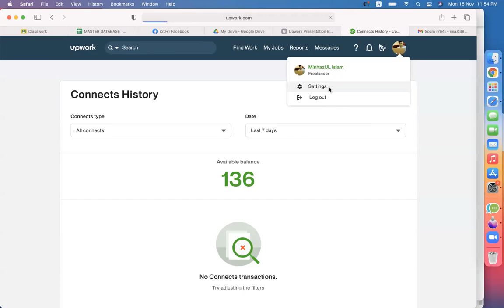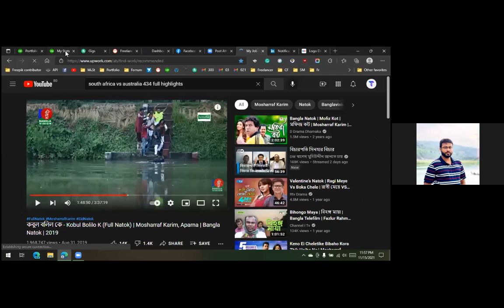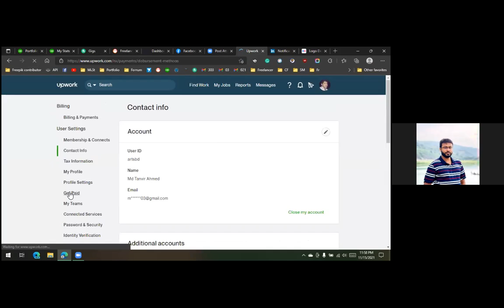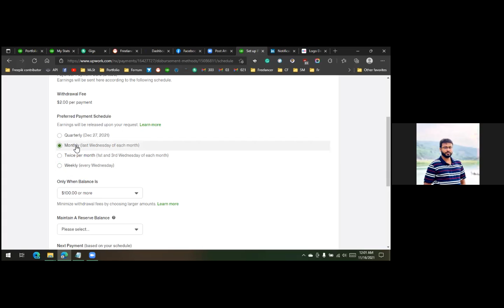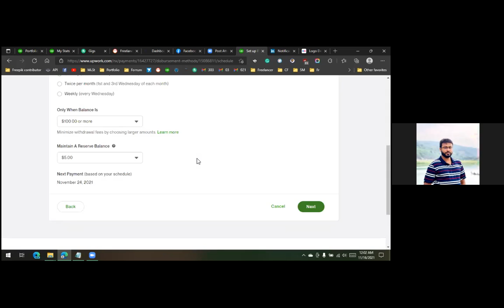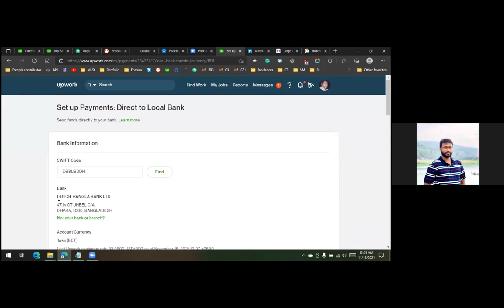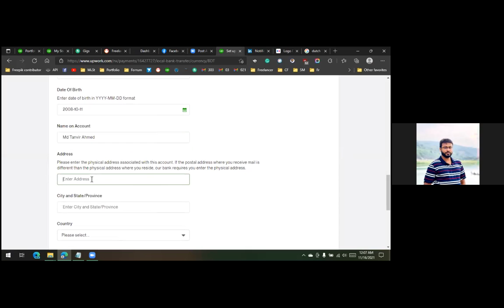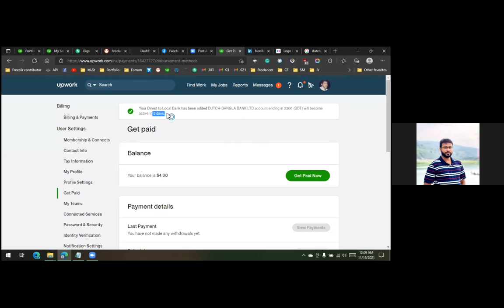আপওয়ার্ক থেকে কিভাবে রকেট অথবা পায়নীর এ টাকা উঠাবেন ? Upwork Payment Gateway SetUp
Withdraw moeny from upwork to payoneer or rocket
আপওয়ার্ক থেকে কিভাবে রকেট অথবা পায়নীর এ টাকা উঠাবেন